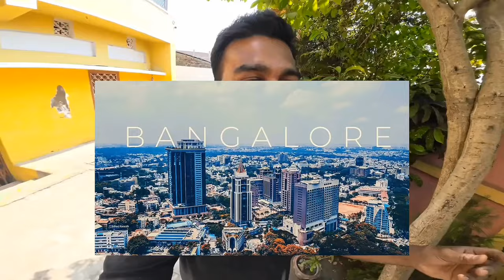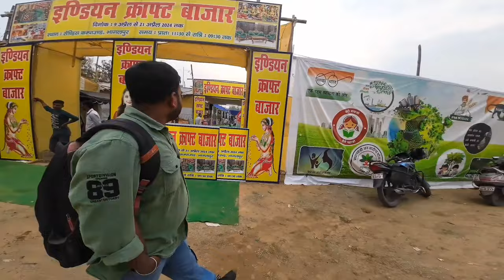visited Sandy's compound Bhagalpur after 4 years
Join me on a journey back in time as my friend and I revisit Sandy's compound after four long years. From the memories we shared to the changes we discover, this vlog captures it all. Get ready for nostalgia, laughter, and maybe even a few surprises along the way!
Guys  audio quality thori distorted ho gayi h mic khrab ho gyi thi muje pta nahi tha please thora jhel lena🙏